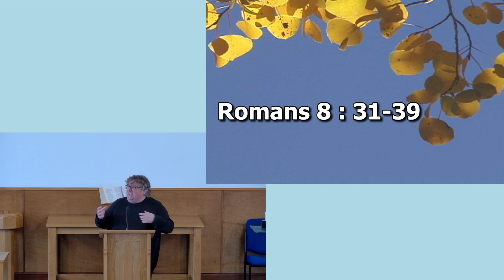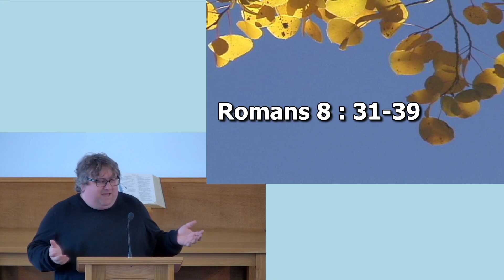Sunday 11th February 2024 "Live as ones who are loved....even when you don't feel it."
Paul writes to the Church in Rome encouraging them to remember that nothing can separate them from God's love.  Intellectually, theologically, doctrinally, that makes sense.  But what about when you don't feel loved, when you feel cut off from God's love?